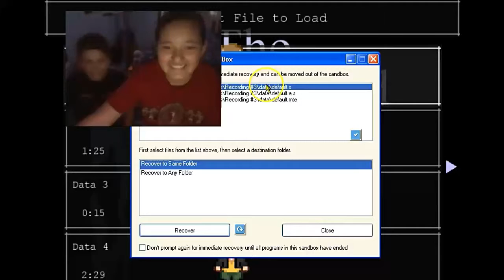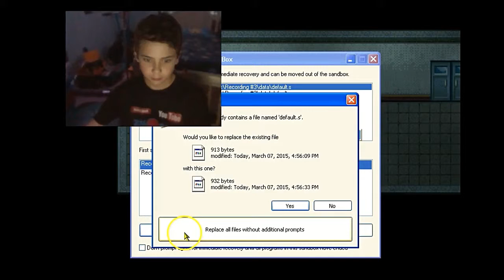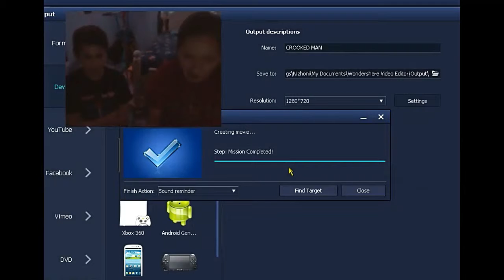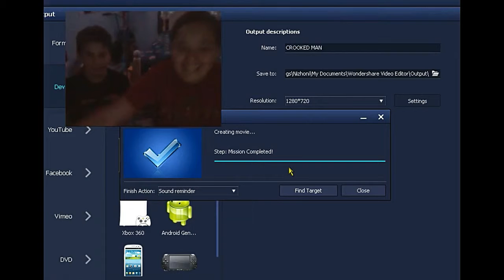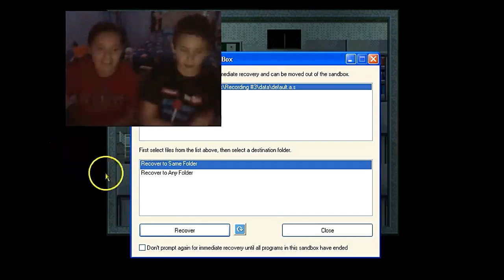The Crooked Man | JOHN KEITH!!! | Part 6